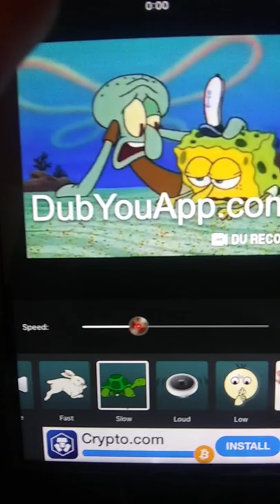I Like To Pee Poop🪰Slow Motion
Hey Middle Poop
Hello SpongeBob
Please Pole
Relaxing Music
Pee Poop
EH Is can’t believe
Calm
Just FYI Is have ae
Gas
1Γ Correcqt
Google Maps

El Paso Calm